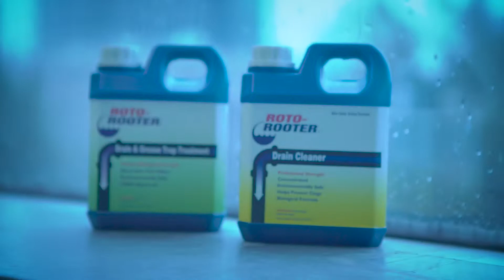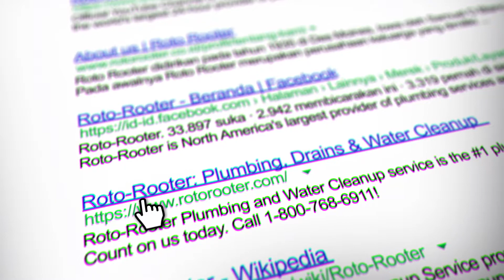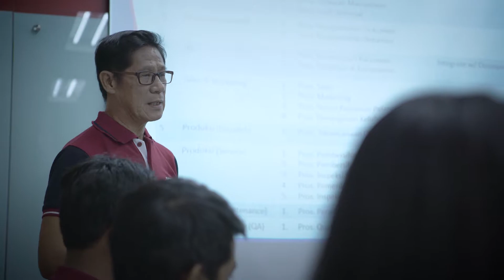VISI MISI ROTO ROOTER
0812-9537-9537 (simpati), Info lanjut klik jasa video company profile, video company profile, profile company, profil company, company profil, company profile,